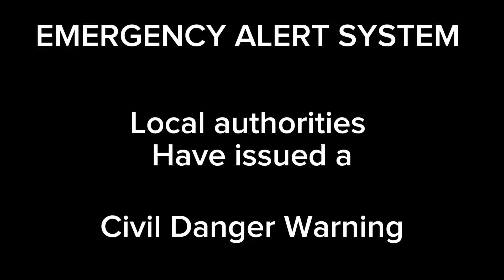Emergency Alert System - The Dark Hallway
This is an Emergency Alert System for The Dark Hallway that was filmed recently and this was made for youtube purposes only and not used as a real alert!